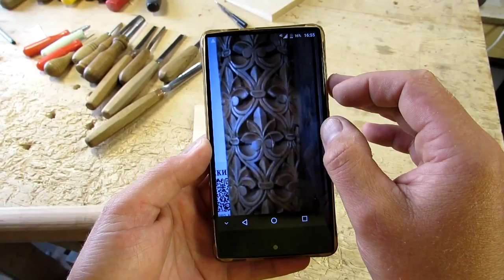Резная колонна, как ето делается. урок 3